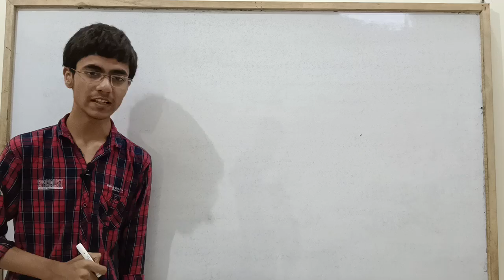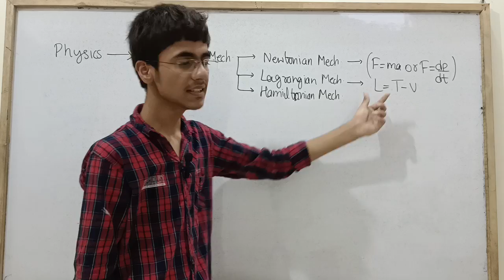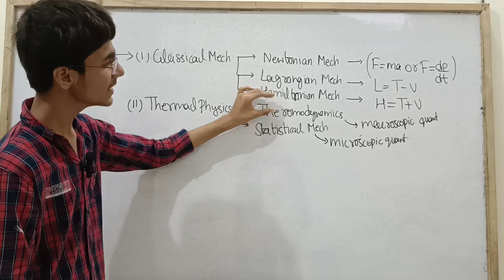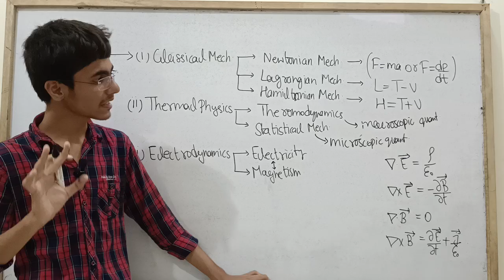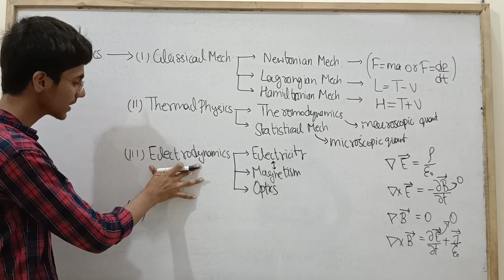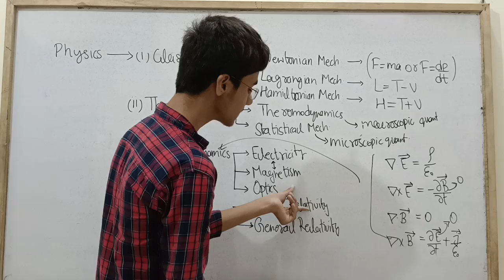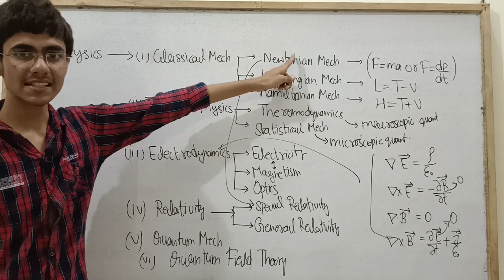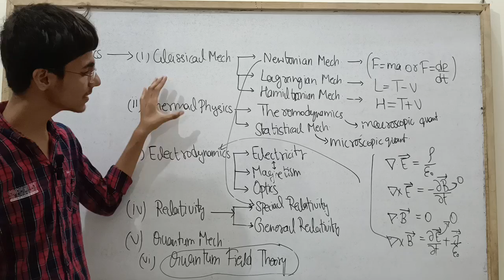Branches of Physics|Sarim Khan